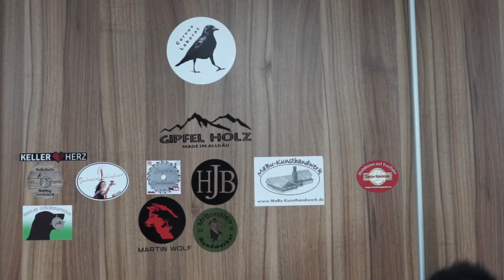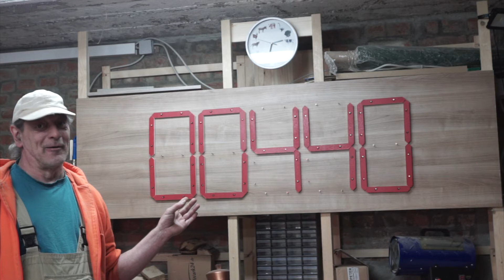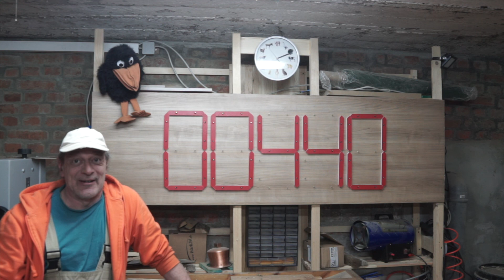Das Wort am Mittwoch | Folge 35 | Klopapier recyceln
Die Themen heute:

-   Klopapier recyceln
-   Probleme bei der Dosenuhr
-   Rabe bleibt zu Hause
-   Schnelle Vorrichtung
-   Einweihung des Counters
-   Heizung in der Werkstatt
-   Projekt Spendenbox
-   Kameraeinstellung
-   Vorschau auf kleine Projekte/ Basteltag
-   Frage an die Zuschauer

Wenn Euch dieser Kanal gefällt, dürft ihr ihn gerne unterstützen indem ihr mir ein Abo da laßt. Es würde mich freuen

Trotzdem ist es als Werbung gekennzeichnet, falls jemand das Gezeigte als Werbung auslegen möchte.